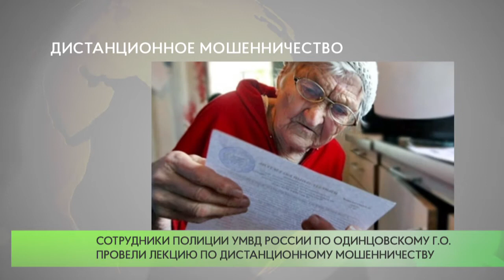Дистанционное мошенничество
Инспекторы по делам несовершеннолетних Голицынского отдела полиции провели собрание для родителей студентов Западно-подмосковного института, где рассказали о дистанционном мошенничестве. Присутствующих проинформировали о наиболее распространенных видах и способах мошенничества и рассказали о случаях обмана граждан из правоохранительной практики. Полицейские обратили внимание родителей – злоумышленник в телефонном разговоре может представиться именем сотрудника, в действительности работающего в местном Отделе полиции. По мошеннической схеме они просят перевести определенную сумму якобы для приманки и разоблачения преступника. Настоящие сотрудники силовых структур никогда не попросят перевести денежные средства на сторонние счета или оформлять кредиты для оперативных мероприятий.